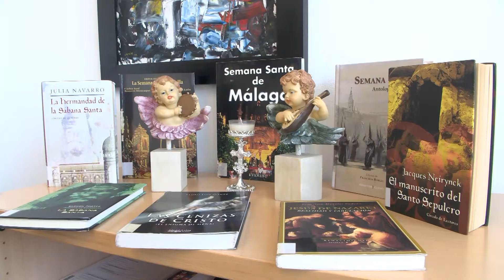SEMANA SANTA EN LA BIBLIOTECA 110422 NOT5